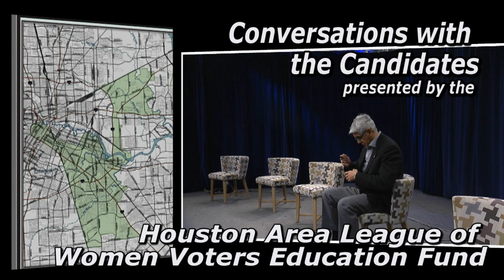2019 Houston City Council Candiate Forum - District I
Presented by the Houston Area League of Women Voters